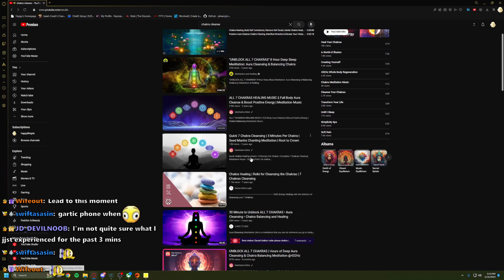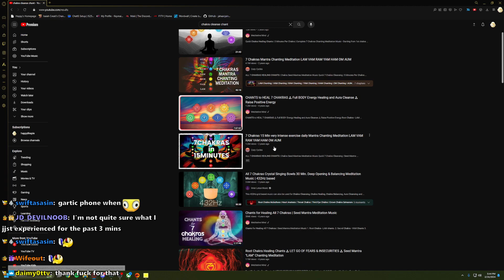THIS GAME IS DANGEROUS (please don't watch if you have Epilepsy)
EPILEPSY WARNING NO JOKE PLEASE

[❛ ͜ʖ ͡❛]

Happy played this on February 16th, 2024